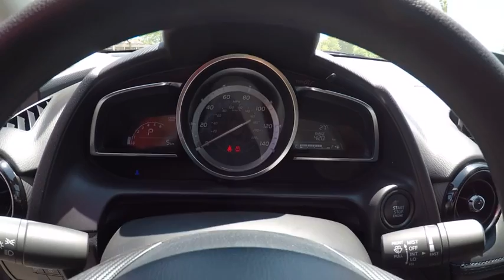2017 Toyota Yaris iA SDN 4DR Schaumburg IL 173090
2017 Toyota Yaris iA SDN 4DR

Schaumburg Toyota
875 W Golf Rd

50 STATE EMMISSIONS|SAFETY FIRST